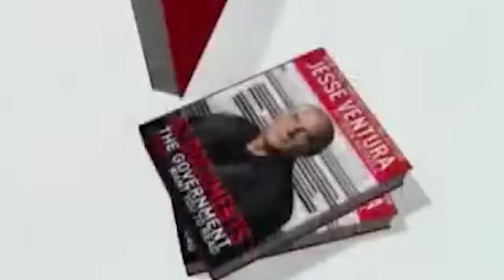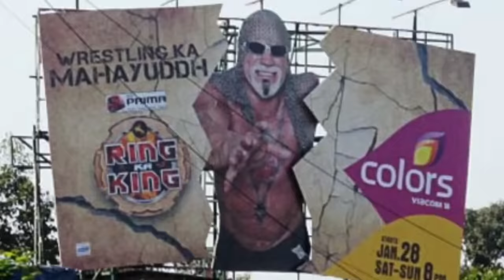10 Wrestlers Who HATED Hulk Hogan (untold)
10 Wrestlers Who HATED Hulk Hogan (untold)